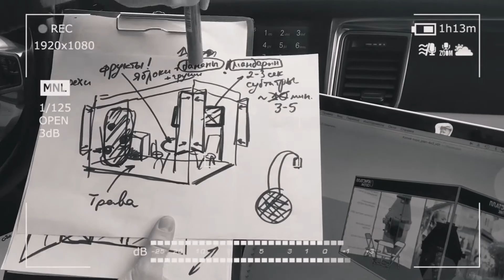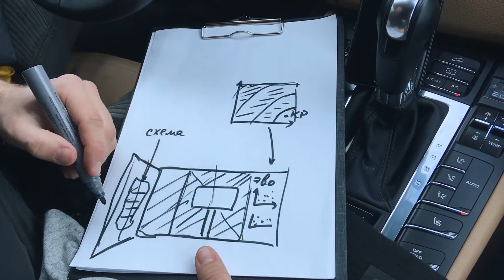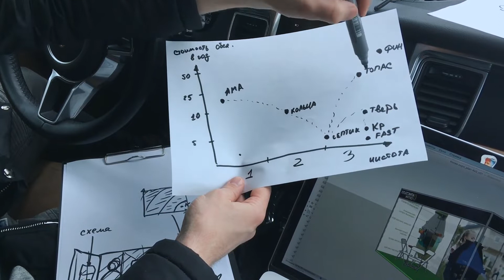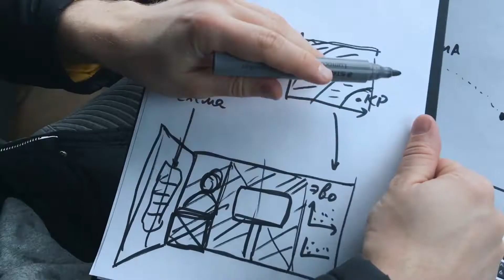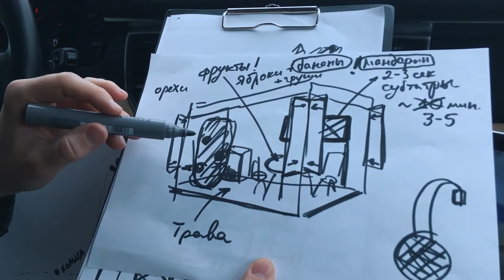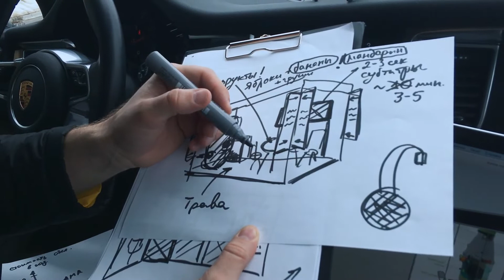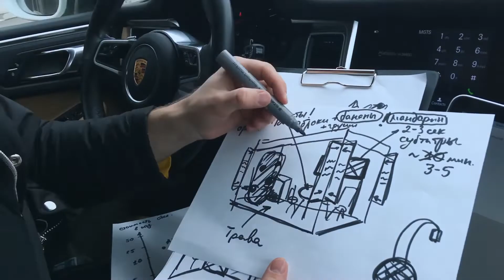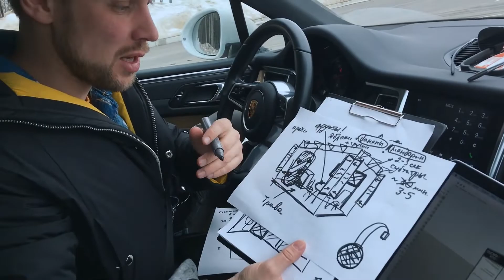Как сделать стенд для выставки привлекательным?| Оформляем недорогой стенд на выставку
Всем привет! С вами Павел Лебедев
Добро пожаловать на канал Маркетограф

Сегодня мы встретились с Виталием, он занимается септиками Кристалл для загородных домов. Нам требуется создать стенд на выставку при минимальных расходах и привлечь максимальное количество клиентов!

Как сделать стенд для выставки, привлекающий внимание? Как оформить стенд для выставки при минимальных вложениях? В этом выпуске мы придумаем крутой выставочный стенд и соберем в нем все достоинства компании!

П.С. Когда вы будете готовы, вот 3 способа, как я смогу вам помочь:
2. Чтобы увеличить на 280% эффективность своих презентаций, коммерческих предложений и писем, пройдите мой видео курс.
3. Чтобы ваши сотрудники начали делать презентации и отчёты в 2 раза быстрее и в 3 раза эффективнее, я могу приехать к вам в офис и провести живой тренинг на всю команду.

Напишите мне в личку или в директ, чтобы я рассказал подробнее про эти варианты.